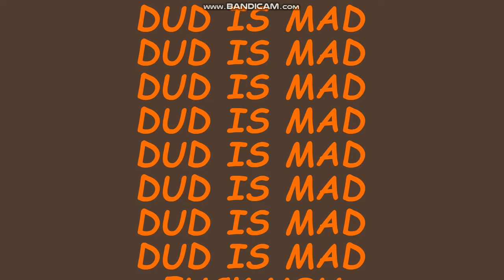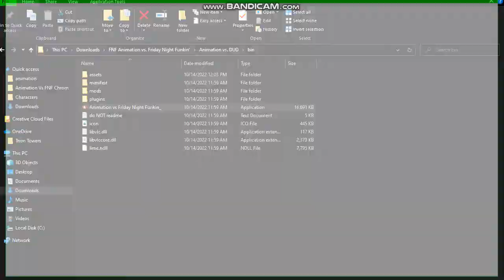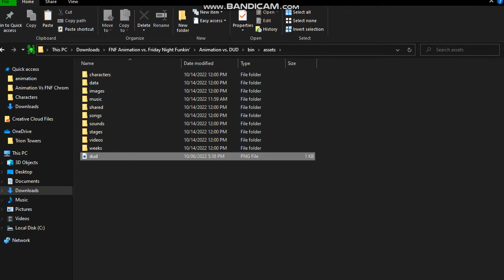Animation vs. Friday Night Funkin' | I accidently made Dud angry...